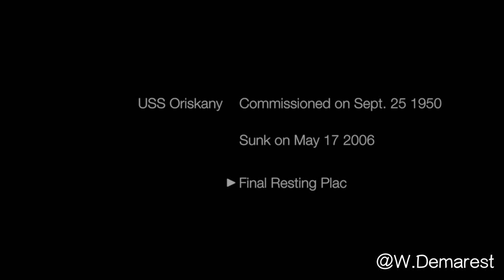SCUBA DIVING AN AIRCRAFT CARRIER- USS ORISKANY!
Scuba diving the USS Oriskany this last Sunday! The might O is a Vietnam era aircraft carrier that was laid to rest 22 miles off the Florida coast. She sits at a depth of over 200'! Epic conditions and an amazing group of divers!

Shot on GoPro hero 6 and hero 7. Edited using FCPX.

CCmusic.co